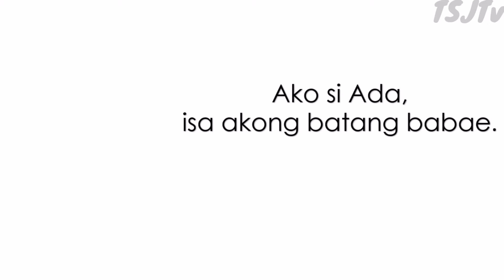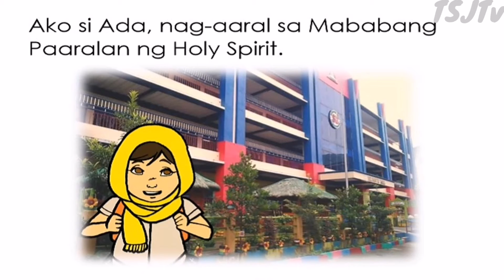AKO SI ADA- KWENTONG PAMBATA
Halina't panoorin natin ang kwento!

"AKO SI ADA"

Isinulat  ni :Marites R. Santiago
Iginuhit ni : Emmanuel Louis G. Frias

Narrated by: Sarah Jane J. Reyes
Edited by: Sarah Jane J. Reyes

Happy watching!
Happy Learning!